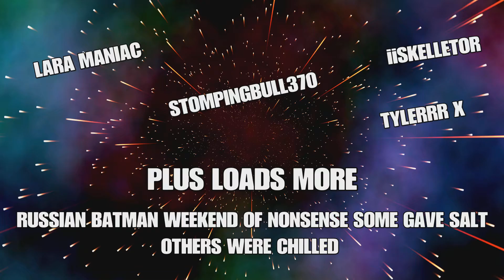Fallout 76 pvp Russian Batman is beautiful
Fallout 76 pvp Russian Batman is beautiful out and about spreading the love